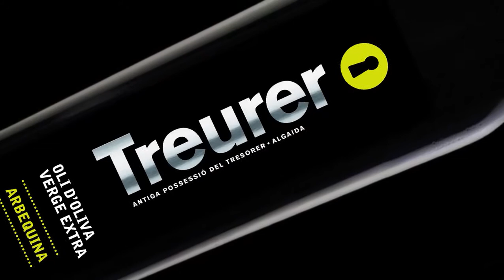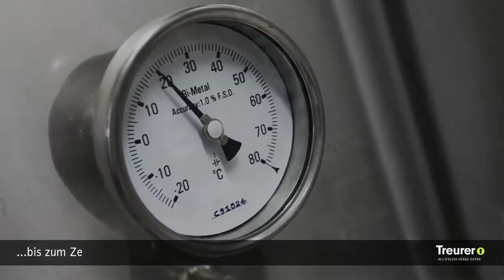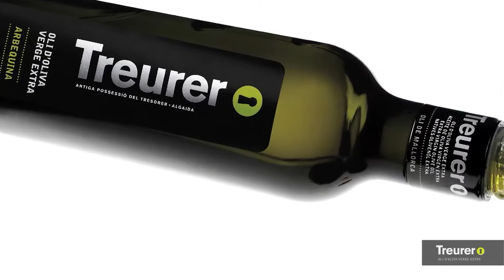TRER_anim_DEU2.mp4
Promoción Natives Olivenöl TREURER